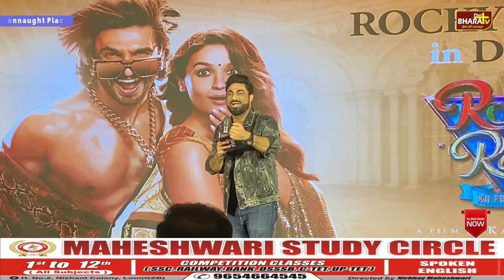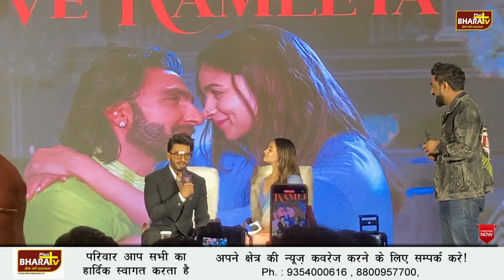Song Launch of Movie Rocky Aur Rani Ki Prem kahanni | Ranveer Singh | Alia Bhat | Bharat Plus Tv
अपनी संस्था द्वारा होने वाले धार्मिक प्रोग्रामों की Live Streaming और Online Mixing कराने के लिए सम्पर्क करें : Bharat Plus Tv : { 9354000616 / 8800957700  } ।